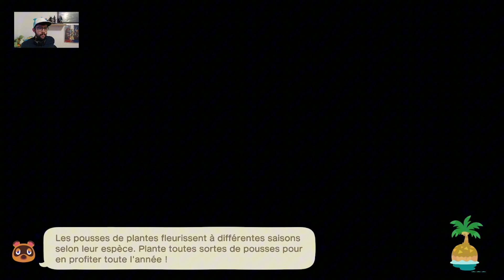Animal Crossing : New Horizons : Jour 32 : Thanksgiving !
Let's Play sur Animal Crossing: New Horizons !

😉Bon visionnage 😉